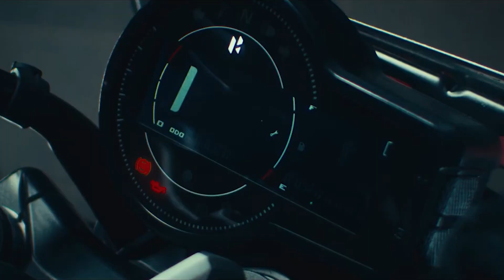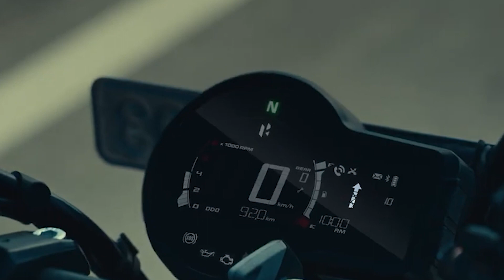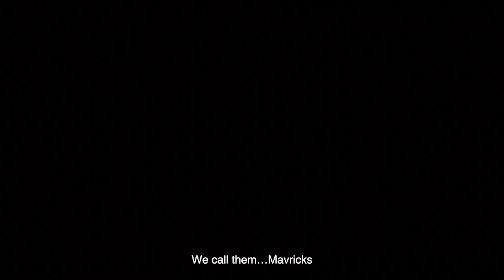Hero Mavrick 440 price out, full detail, and booking start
hello...
 my name is varun deo
 i am just starting motoinfo

Hero Mavrick 440 | Road and Off-road | Desirable?
Hero Mavrick 440 - Best Indian bike?
Hero Mavrick 440 First Look! | MotorBeam
Hero Mavrick 440 Detailed Review - Truth Of Mavrick ! On Road Price ? Better Than Harley 440x ?
HARLEY DAVIDSON X440 FIRST RIDE REVIEW | Impressive In City But Can It Do Highway Touring?
Not bad - Hero Harley Davidson X440 First Ride Experience!
Harley-Davidson X440: Should You Buy One?
2023 Harley Davidson X440 S E20 Detailed Review | On Road Price, Mileage, Features & Exhaust Sound.
QJ Motor SRV 125: 125cc की Harley 🔥 !! Features ? Price ? Launch ?
Harley Davidson X440 S Detailed Ride Review - Better than Triumph Speed 400?
Harley Davidson X440 leke Galti Kardi ? Watch before buying Harley X440

.thanks for visiting my yt chanal.